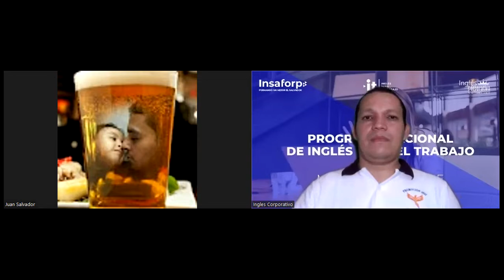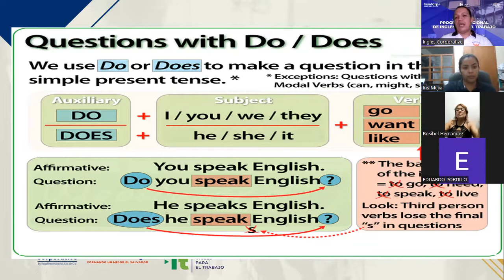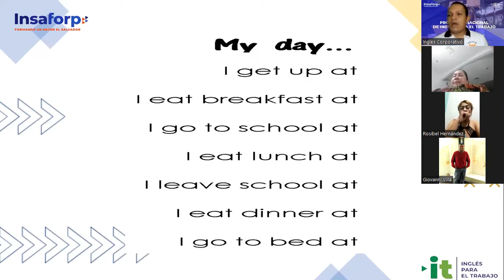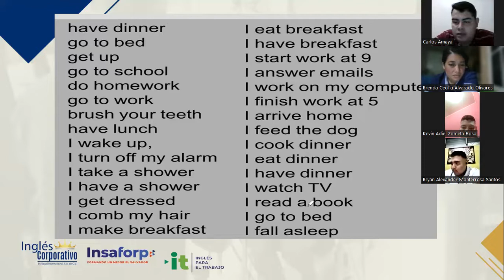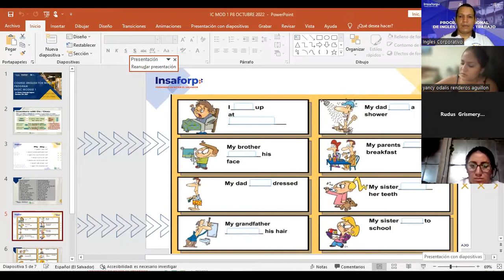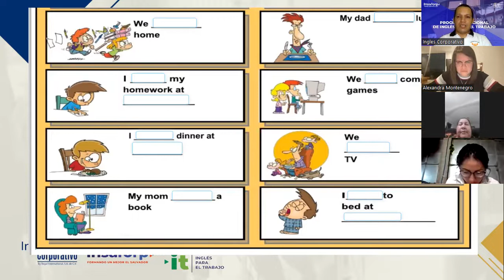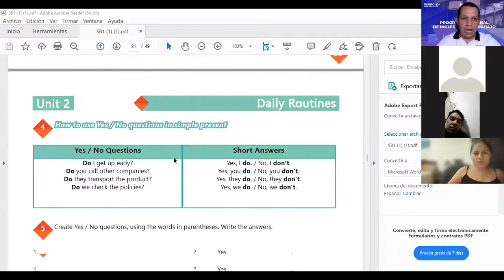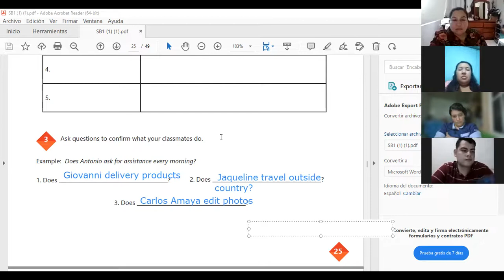Inglés Corporativo-13-10-2022-DAILY ROUTINES ACTIVITIES PRACTICE.